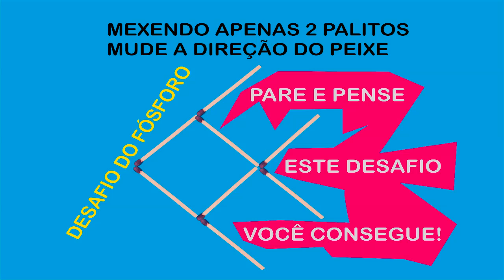Desafio do fósforo!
Desafio do fósforo! Teste a sua inteligência! Veja se consegue resolver este problema em menos de 10 segundos! Somente quem tem QI a cima de 200 conseguem!!!